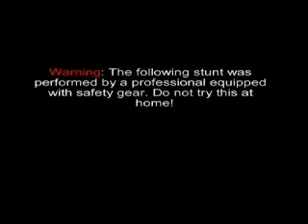funny jackass hilarious try not to laugh guy in carwash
Guy rides a tricycle through a car wash and breaks it. the car wash was stuck like that for weeks